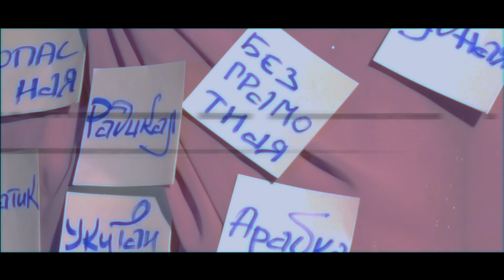DREAM: против стереотипов (1-выпуск)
Проект “DREAM” (“Демократия и религия - диалог между равными и умеренными голосами”) реализуется ОО “Юз оф Ош”, Институтом развития молодежи, DVV International, CRISP при поддержке Европейского Союза.

DREAM.kg - демократия и религия, диалог между равными и умеренными голосами!